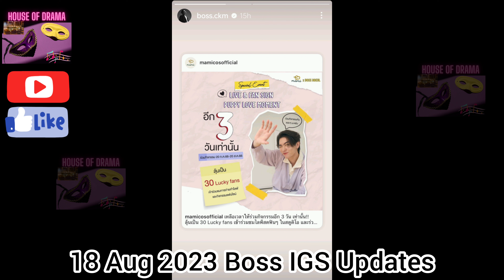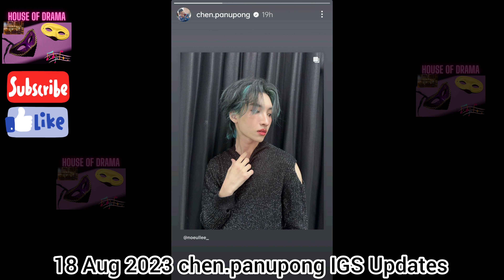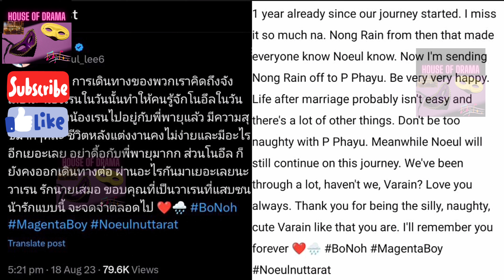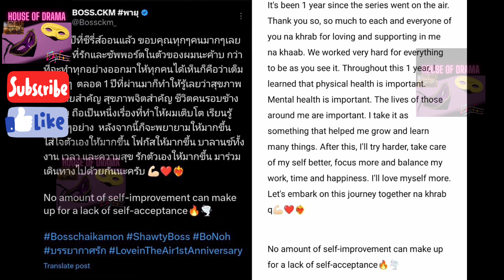[Eng Sub] 18 Aug 2023 BossNoeul Updates ~ Noeul smacks Boss Butt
รอบวัน×จิ้นกันให้YUPP

🇹🇭 LOVE IN THE AIR 空气中的爱

บอสโนอึล

BossNoeul Jealous
BossNoeul Possessive
BossNoeul Obsession
BossNoeul Confessed

Novels I write:
1) Vampire Everlasting Love The Series